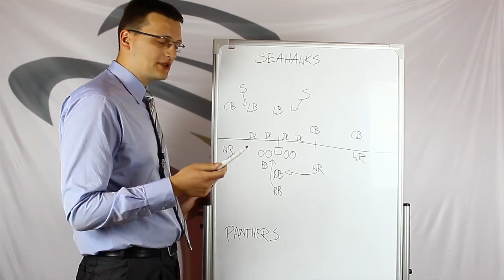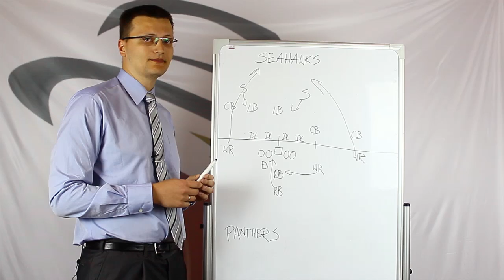Goalline TV S01E16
Kolejny odcinek jedynego internetowego show o futbolu amerykańskim! Relacjonujemy wydarzenia poprzedniej kolejki PLFA oraz zapowiadamy nadchodzące mecze. Całość zostanie zwieńczona przez Krzysztofa Krzemienia w ABC futbolu! Zapraszamy